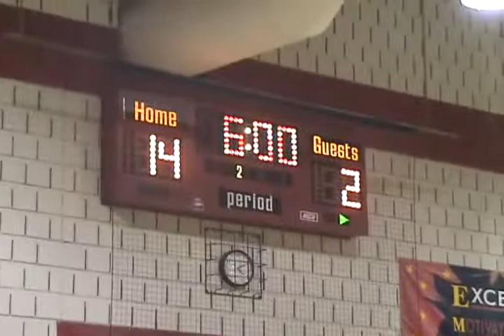2010-01-28 PT 5B vs Charleroi - 1Q.mp4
Peters Twp. 5B extends their win streak to 2 games with a well-played victory over Charleroi!  Part 1 of 4.